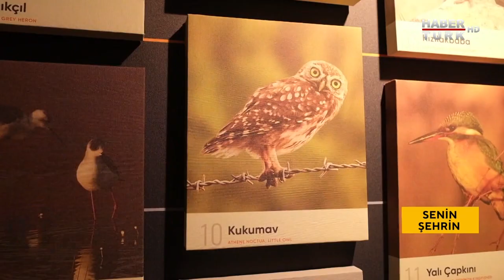Turizmin incisi Antalya-Manavgat hakkında neler biliyorsunuz? | Senin Şehrin - 21 Mart 2021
Nerelisin, nerelisiniz? 81 farklı il, 81 farklı cevap…

Şehrinizi ne kadar tanıyorsunuz, hakkında neler biliyorsunuz?

En tarihi yerler, en güzel yemekler, kendine has adetler ve bilinmeyen güzellikler…

Senin Şehrin’de Fatih Türkmenoğlu bu hafta, turizmin incisi Antalya-Manavgat’ı sizler için geziyor, araştırıyor.

Senin Şehrin Habertürk’te…